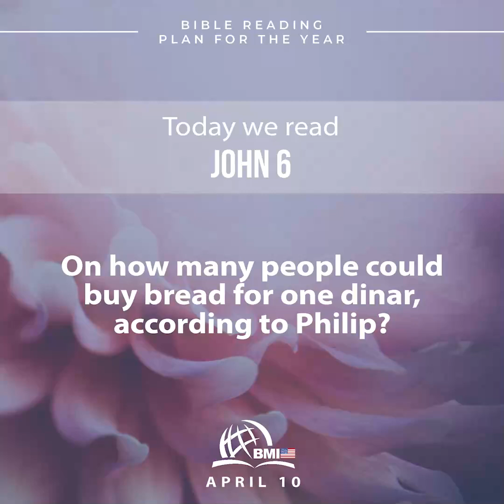April 10 (John 6) | Bible Reading Plan for the Year